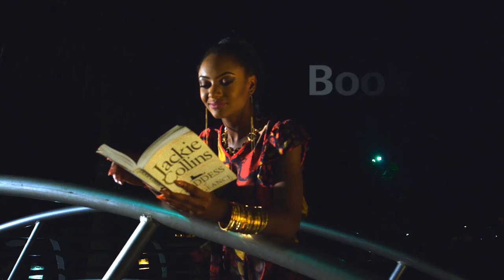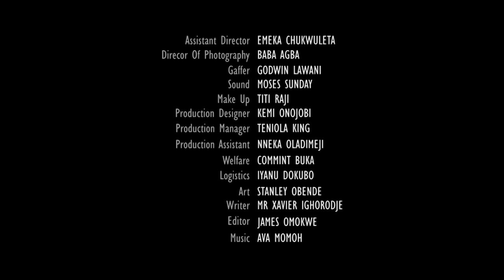ONE CHANCE - CHAPTER 6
The hostage situation goes from bad to worse when Professor Peko is accidentally shot and then dismembered by the robbers. What else could go wrong?